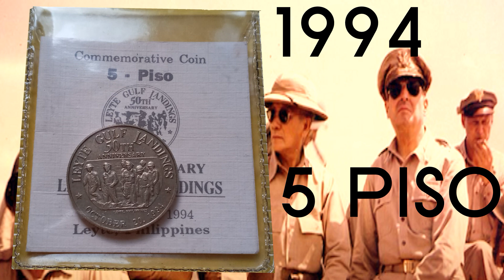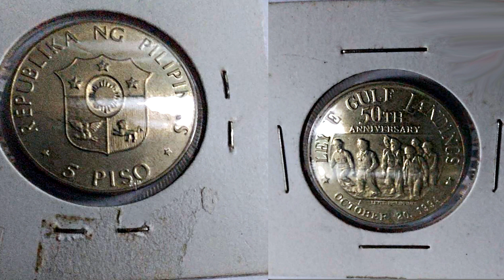5 piso Leyte Gulf Landing Commemorative issue 50th Anniversary Nickel Brass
5 Piso Leyte Gulf Landing
Commemorative issue

50th Anniversary Leyte Gulf Landing
Obverse

Shield of arms

Lettering:
REPUBLIKA NG PILIPINAS
* 5 PISO *
Engraver: Bayani Rumboa
Reverse
Standing figures
Lettering:
LEYTE GULF LANDING
50TH ANNIVERSARY
OCTOBER 20, 1994
Date  Mintage
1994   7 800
Country  Philippines
Period  Republic (1946-date)
Type  Non-circulating coin
Year  1994
Value  5 Piso (5 PHP)
Shape  Round
Orientation  Medal alignment ↑↑